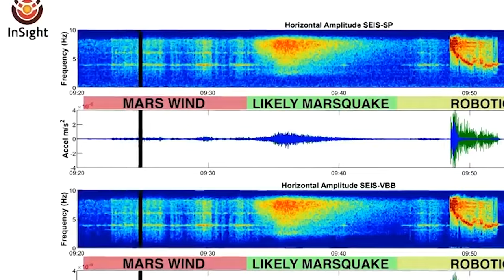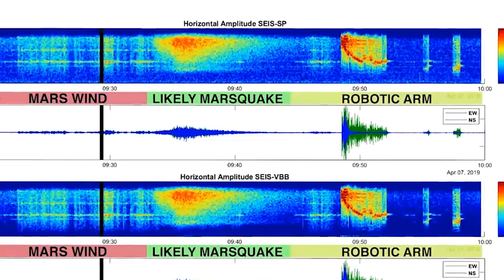Everything NASA Has Found On Mars So Far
We’ve been exploring Mars for decades now. The first craft to finally reach the red planet was the Mariner 4, which flew by Mars in 1965. Since then, we’ve uncovered some crazy things that you’ll surely find interesting or even downright confusing. From volcanic super-eruptions to a woman-shaped figure, here are 20 strangest things spotted on Mars.